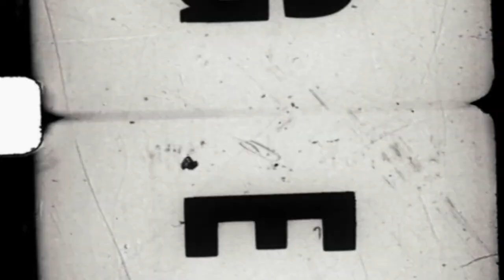The Manamont Chronicles Part 6 A New Man | Written by: The Crow Flies | ORIGINAL SERIES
Featuring the music of Sightless Sonderer! Check out his channel and give him a sub here: